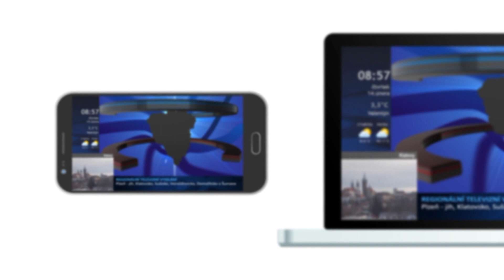Vrhavečský masopust 2019